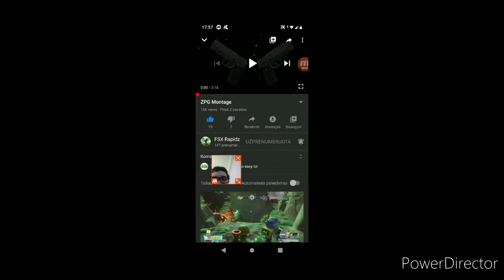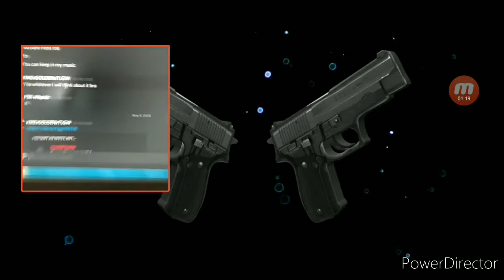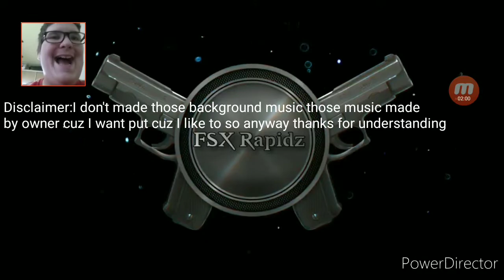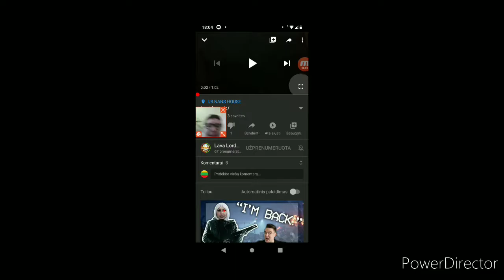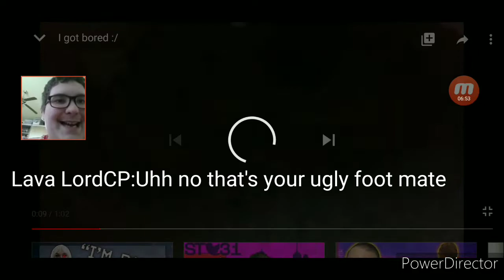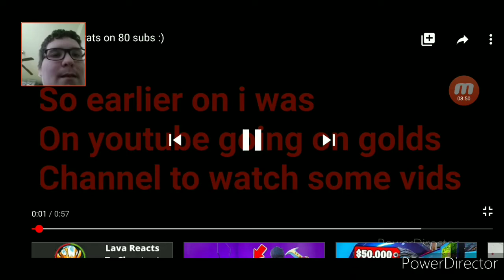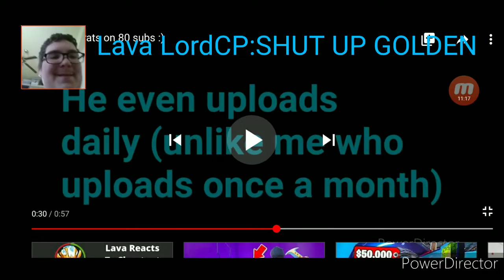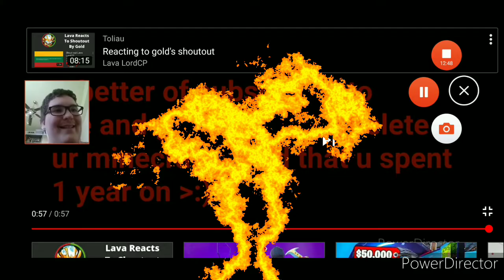Reaction ZPG Montage and Lava LordCP videos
The background music aren't mine they are owner by someone Also it took me so long to finish this god damn video